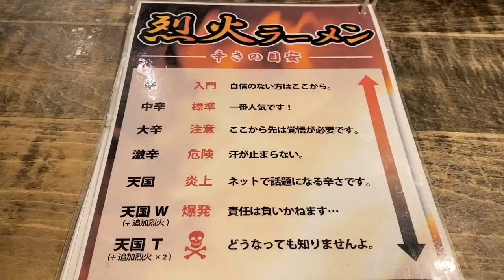【有吉ゼミ】超激辛もつ鍋に悶絶！！地獄の辛さにチャレンジ！！！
【今回のお店】
マダムリン　台北
東京都調布市東つつじヶ丘1-1-3 K'SCUBE 1F